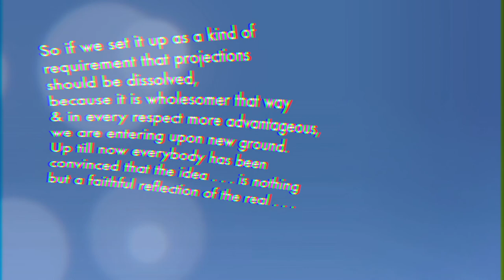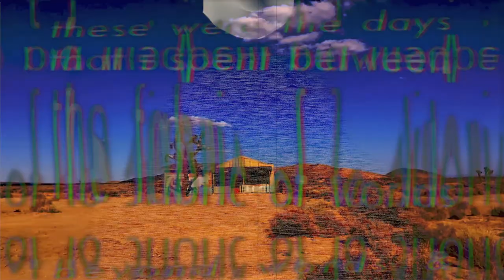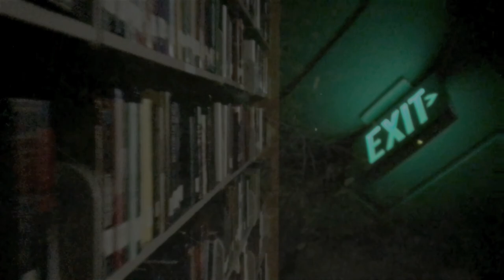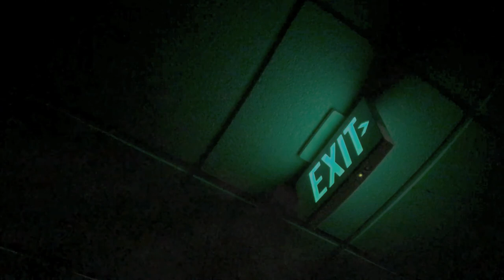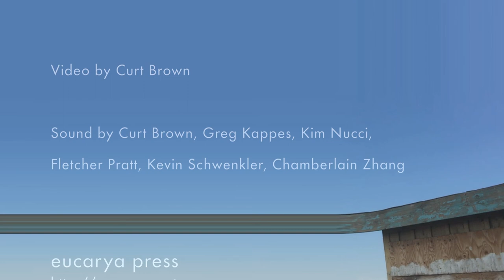Enkekalymmenos: The Veiled One (Full Video)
video by Curt Brown / sound by Curt Brown, Greg Kappes, Kim Nucci, Fletcher Pratt, Kevin Schwenkler, Chamberlain Zhang